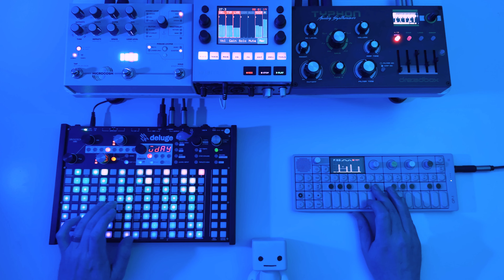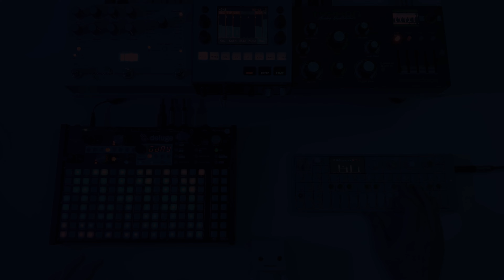Go | jamuary2023 Day 30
Synthstrom Deluge with Dreadbox Typhon, Teenage Engineering OP-1 (through Hologram Electronics Microcosm), all mixed with 1010music Bluebox.